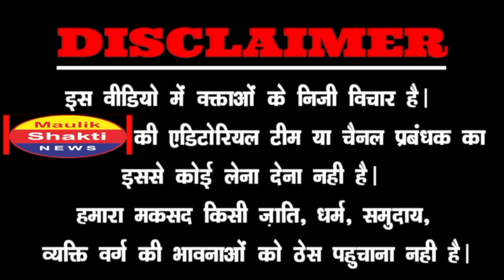2024 से पहले हिंसा पर बजरंगदल-RSS के खिलाफ सड़को पर उतरे हिन्दू?मंसूबे पर फेरा पानी! | PM Modi | BJP